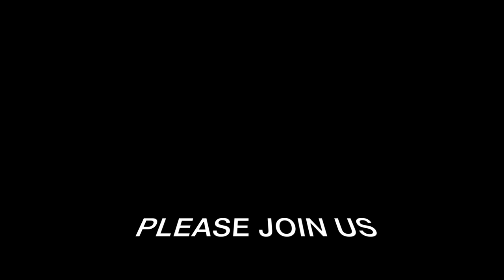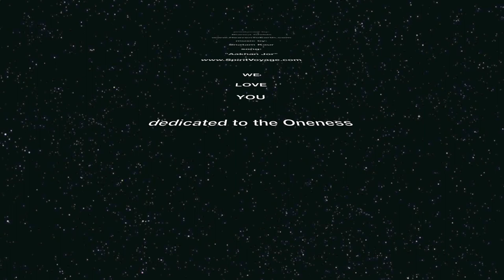Bridging Heaven & Earth Presents: The International Healing Art/Music Video # 15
Bridging Heaven & Earth Presents The International Healing Art Project Music Video: Part Fifteen, produced by Bridging's Magical Operations Director, Bianca Childs. And special thanks to Spirit Voyage Music and Snatum Kaur for allowing us the use of her extraordinary music.

The intention is to highlight and feature, in music video format, all the wondrous art and the magical artists who are collaborating in the International Bridging Heaven & Earth Art Project ( Bridging's Healing Art website is ) in a series of videos. So please keep watching to see all the new amazing videos (and art) as they manifest.

This wondrous Healing Art/Music Video highlights the miraculous healing art of Cindy Patterson, Jennifer Nuss, Lucas Nuss, Ronay Bliven, Billy Howard, Nimita Dhirajlal, Tihikpas, Margaret G. Wilson, Natalie Massey Roberts, Síla Vélez, Michael Fire Eagle, Bianca and Ben Vollmer.

The Bridging Heaven & Earth International Healing Art Project came as a vision, as a dream, as a mechanism for healing the Heart of the Planet. as an acupuncture for the Planet. by having so many amazing people, of any age, any skill level, any format, any size, any medium, as on-going, infinite and inclusive, with no deadlines or time frames, no paperwork (in effect helping to set a new paradigm) manifest a new, original piece based on the theme, " Bridging Heaven & Earth".

The Bridging Heaven & Earth Art Project is, simply: a world-wide energy amplifying process using art and the collective energies of many to Heal the Heart of our glorious Planet. basically it is that each artist produces an all-new (so it is fresh, spontaneous and NOW) work of art (painting, sculpture, collage. anything that comes through them) based on the theme " Bridging Heaven & Earth ". the collective energies of so many unbelievable, creative, people, from all over the world thinking, meditating on, and manifesting "Bridging Heaven & Earth " will be huge.

Remember: The intention of the Bridging Heaven & Earth International Healing Art Project is to spread/enliven the vibration of Love--that is the Heart of the Project.

Please join us in collaboration to spread the vibration of Love and Oneness.